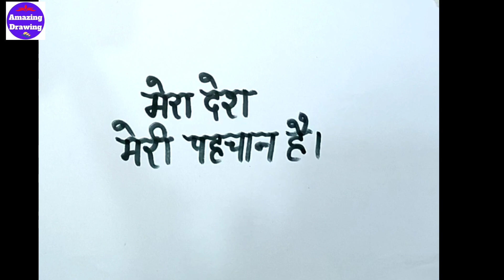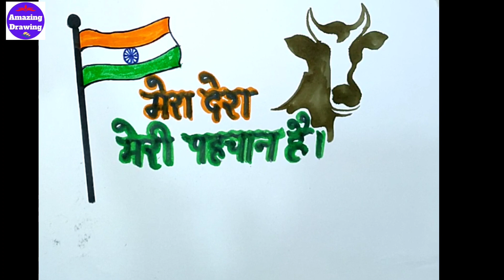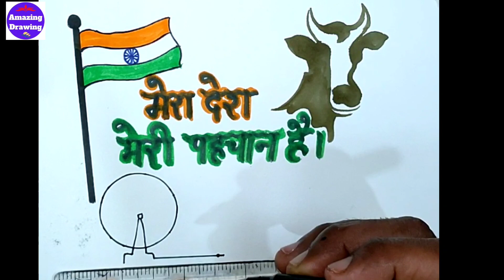Meri Mati Mera Desh Drawing Poster | Meri Mati Mera Desh Abhiyan Poster | Happy Independence Day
Topic Cover :
meri mati mera desh drawing poster
meri mati mera desh abhiyan poster
happy independence day
15 august drawing